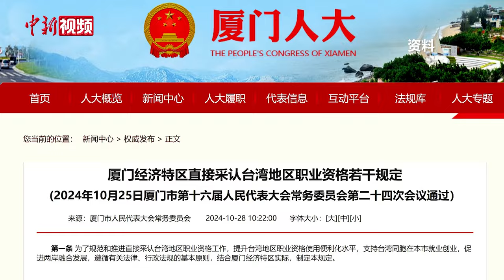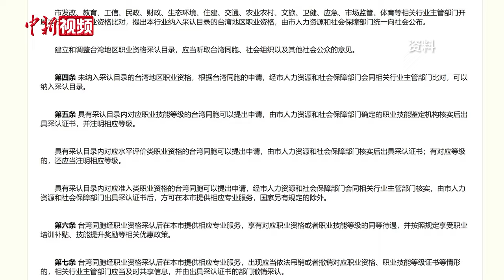厦门立法直接采认台湾地区职业资格 台胞称振奋人心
厦门市十六届人大常委会第二十四次会议，近日表决通过《厦门经济特区直接采认台湾地区职业资格若干规定》，将于2025年1月1日起施行。这是大陆首部探索直接采认台湾地区职业资格的地方性法规。全国台企联常务副会长、厦门市第十六届人大代表吴家莹见证了该法规的制定过程，他表示这部法规的出台将进一步助力台胞逐梦大陆，共享融合发展红利。

该法规全文11条，对台湾地区职业资格采认范围、形式、流程和效力等作出具体规定，构建起全流程、规范化的直接采认工作机制，着力破除台湾地区职业资格厦门适用的制度障碍。法规明确建立台湾地区职业资格采认目录，实行动态调整。台湾同胞经职业资格采认后在厦门提供相应专业服务，享有对应职业资格或职业技能等级的同等待遇，并按规定享受职业培训补贴、技能提升奖励等相关优惠政策。

目前，厦门已分两批次公布实施80项台湾地区职业资格采认目录清单，对195名台湾同胞的职业资格进行直接采认。为了把先行先试的改革成果固化提升，厦门充分发挥经济特区立法“试验田”作用，在大陆率先探索对台职业资格采认立法。（李思源）